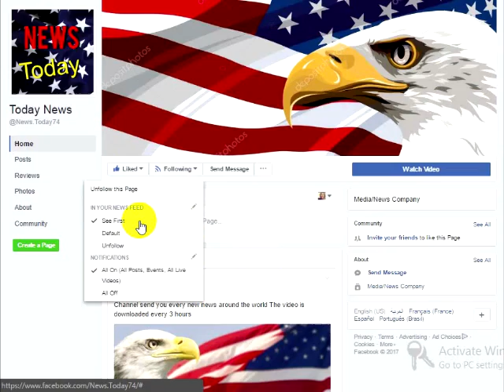You Won’t Believe Who Liberals Are Insisting That Melania Is Having An Affair With This Is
You Won’t Believe Who Liberals Are Insisting That Melania Is Having An Affair With – This Is Truly Sick

The disdain for our President is a peek into the psyche of the American liberal. Their hatred that they spout is very revealing of how their twisted little emotionally driven minds work. The obsession with needing to make sense of the President and First Lady’s relationship has caused some pretty far fetched social media campaigns, such as the one that was focused around “freeing” Melania. They idea was that President Trump had somehow captured her and she wasn’t allowed to be away from him. Somehow the security that the President had was backing up their rumor and fueling the ridiculous fire.There’s, of course, the theory that she’s only with the President because of his money. Admittedly, he does have quite a bit, however, Melania wasn’t exactly hurting for cash when they met. She was quite the supermodel before her life as Mrs. Donald J. Trump. She’s also shown many signs that they are a pretty normal couple, with good times and bad times. It’s possible that Melania Trump is somewhat less hung up on how she and her husband look than the rest of the world is. There’s the distinct possibility that she wanted to marry a man’s man, and there’s no doubt that’s what she got in the President.The critics won’t be appeased though. They’ve come up with a particularly nasty new rumor, that seems to have originated from just one disturbed author with a bone to pick with the first couple. There’s been no actual evidence to support their claims, but still, the rumors persist. Their claim is that the First Lady is having an affair with one of the heads of security that works for the Trump family in New York, and that’s what has prompted her to stay away from D.C.Via Inquisitr:A rumor that Melania Trump is in an affair erupted on Twitter when a novelist claimed that the first lady is cheating on her husband with someone who works in Trump Tower. The strong allegation surfaced on June 1, after a woman by the name of Monica Byrne wrote a series of tweets about information she received from a source she views as reliable.Perez Hilton picked up the story on Friday about the alleged Melania Trump affair, publishing the string of tweets written by Byrne — who’s profile on Twitter reads that she’s a ‘novelist, playwright, artist, activist, traveler, futurist, feminist, TED speaker.’According to the report, Byrne shared information she received from a source she refuses to name so that she can ‘accelerate [Trump’s] rate of self-destruction.’ She repeated a rumor that former White House staffer, Claude Taylor, tweeted a few weeks ago about getting information from well-known sources that Donald and Melania Trump signed divorce papers, but never filed because of the surprise win in the election. The White House has denounced all negative reports written about them, with a spokesperson insisting that the reports are false about Melania being ‘miserable’ in her marriage.